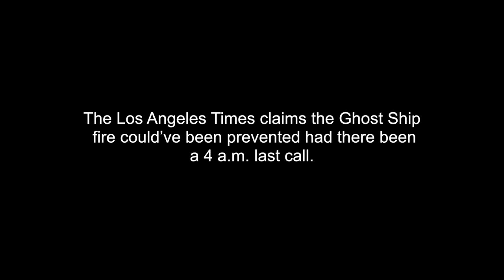Alcohol Justice eNews - April 2017